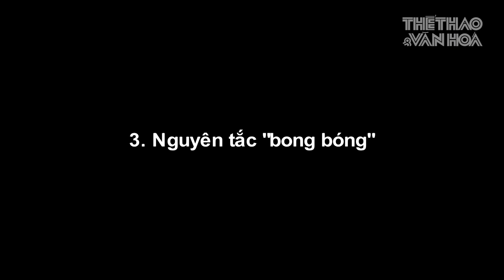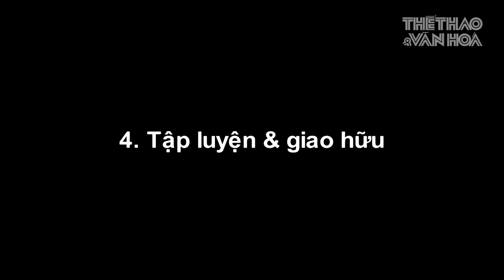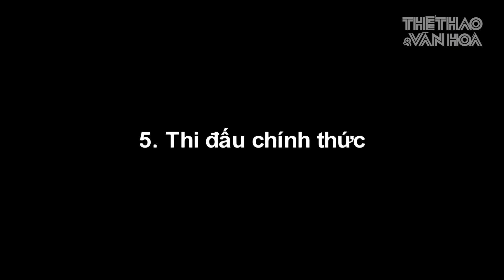Đội tuyển Việt Nam bay chuyên cơ, ở khách sạn 5 sao và chuẩn bị quyết đấu. VÒNG LOẠI WORLD CUP 2022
Trong quãng thời gian 3 tuần tại UAE, đội tuyển Việt Nam có một lịch trình tập luyện và thi đấu dày đặc dưới áp lực rất lớn từ sự ảnh hưởng của dịch Covid-19. Hãy cùng theo những bước chân của thầy trò ông Park Hang Seo.
1. Bay tới UAE bằng chuyên cơ
Đội tuyển Việt Nam đã lên đường sang UAE trên chuyến chuyên cơ của hãng hàng không Bamboo Airways, nhà tài trợ vận chuyển các đội tuyển quốc gia Việt Nam. Chuyến bay cất cánh lúc 16h10 tại sân bay Nội Bài (Hà Nội) và tới Dubai (UAE) lúc 19h40 giờ địa phương (22h40 giờ Việt Nam) ngày 26/5.
Đây là thuận lợi đáng kể cho thầy trò HLV Park Hang Seo, bởi ngoài việc bay thẳng tới UAE, các thành viên đội tuyển Việt Nam hết sức thoải mái trong việc mang theo trang thiết bị tập luyện, thiết bị y tế, đồ ăn, đồ dùng cá nhân. Ước tính, đội tuyển Việt Nam mang theo hơn 1 tấn hành lý trong chuyến đi này.
2. Đóng quân tại khách sạn xịn 5 sao
đội tuyển Việt Nam đến UAE sớm hơn 7 ngày so lịch hoạt động chính thức của AFC. Chính vì thế, Liên đoàn bóng đá Việt Nam VFF đã sắp xếp để thầy trò HLV Park Hang Seo đóng quân tại khách sạn tiêu chuẩn 5 sao - Swissotel Al Murooj.
Khách sạn Swissotel Al Murooj được thiết kế theo phong cách châu Âu, kết hợp resort, khách sạn và căn hộ ở trung tâm thành phố Dubai, giá thấp nhất cho một phòng hai người ở là khoảng 100 USD/đêm (khoảng 2,3 triệu đồng). Đội tuyển Việt Nam ở lại khách sạn này trong 8 đêm đầu tiên ở UAE và đến ngày 3/6, toàn đội di chuyển sang khách sạn Crowne Plaza, cách khoảng 7km, đóng quân đến khi về Việt Nam vào ngày 16/6.
3. Tuân thủ nguyên tắc “bong bóng” để chống dịch
Sau khi đặt chân tới sân bay Dubai và làm thủ tục nhập cảnh, tất cả các thành viên đội tuyển Việt Nam đã được lấy mẫu xét nghiệm RT-PCR và cho kết quả âm tính để chính thức bước vào chương trình hoạt động và tập luyện chuẩn bị cho 3 trận đấu vòng loại thứ hai World Cup 2022.
Trong suốt quá trình tập luyện và thi đấu tại UAE, Đđội tuyển Việt Nam sẽ phải tuyệt đối tuân thủ nguyên tắc “bong bóng” do AFC đặt ra trong quy định tổ chức giải đấu. Toàn bộ đội tuyển Việt Nam phải hoạt động khép kín, không tiếp xúc với người ngoài do BTC giải đấu lo ngại tình trạng có thể lây nhiễm Covid-19.
4. Kết hoạch tập luyện và giao hữu
Đội tuyển Việt Nam tập luyện theo kế hoạch riêng mà HLV Park Hang Seo đã xây dựng từ trước trong 8 ngày đầu tiên tại UAE. Cụ thể, các thành viên Đội tuyển Việt Nam sẽ tập tại một địa điểm mà VFF đã lựa chọn và được Liên đoàn bóng đá UAE chấp thuận.
Điểm nhấn trong 1 tuần tập luyện tại đây là trận đấu giao hữu với đội tuyển Jordan vào ngày 31/5. Thủ môn Văn Lâm sẽ vắng mặt ở trận đấu này do chỉ có thể hội quân cùng đội tuyển Việt Nam sau ngày 2/6. HLV Park Hang Seo sẽ đưa ra đánh giá về chất lượng nhân sự ở từng vị trí qua bài kiểm tra chuyên môn với Jordan, sau đó xây dựng các phương án chiến thuật và nhân sự đội tuyển Việt Nam cho từng trận đấu chính thức sau đó.
5. Thi đấu từ ngày 7/6
Đội tuyển Việt Nam lần lượt gặp Indonesia, Malaysia và UAE vào các ngày 7, 11 và 15/6. Do ảnh hưởng của dịch Covid-19, AFC đã điều chỉnh qui định về đăng ký danh sách cầu thủ. Cụ thể, các đội tuyển sẽ chốt danh sách 23 cầu thủ từ danh sách đăng ký ban đầu với thời hạn cuối là 90 phút trước mỗi trận đấu.
Toàn bộ 29 cầu thủ đội tuyển Việt Nam, UAE đều có cơ hội ra sân tùy thuộc vào chiến thuật về sử dụng nhân sự của BHL cho từng trận đấu. Mục tiêu của đội tuyển Việt Nam là giành từ 4 đến 6 điểm trong ba trận đấu để mở ra hi vọng giành vé vào vòng loại thứ 3.